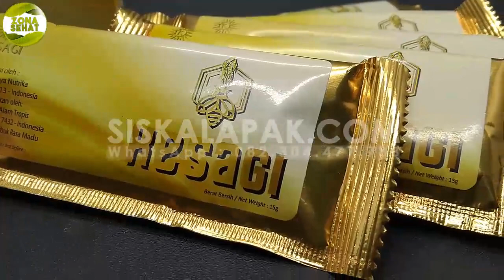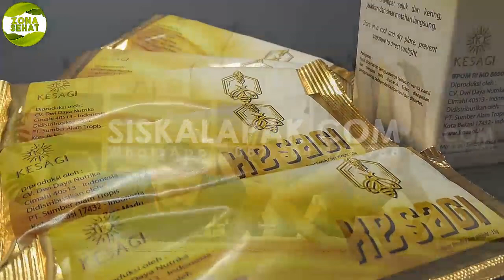LUAR BIASA! Inilah Manfaat Madu Kesagi Untuk Kejantanan dan Stamina Pria Dewasa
Madu Kosagi adalah ramuan herbal kuat pria yang diproses dari perpaduan ekstrak madu dan bahan pilihan lainnya. Produk ini diproses khusus untuk memberikan manfaat bagi pria yaitu meningkatkan kemampuan ereksi, stamina dan daya tahan tubuh terutama saat berhubungan intim dengan pasangan.

MANFAAT MADU KOSAGI

Dengan konsumsi secara rutin, Anda akan mendapat khasiat Kosagi sebagai berikut:
- Membangkitkan stamina pria
- Sembuhkan lemah syahwat akibat kencing manis
- Menguatkan libido dan ereksi
- Mengobati masalah seksual seperti ejakulasi dini dan disfungsi ereksi
- Menjaga tubuh agar segar kembali setelah ejakulasi atau berhubungan intim
- Mengentalkan sperma
- Membantu mencegah penumpukan kolesterol
- Membantu mencegah penuaan dini
- Penting untuk keharmonisan rumah tangga